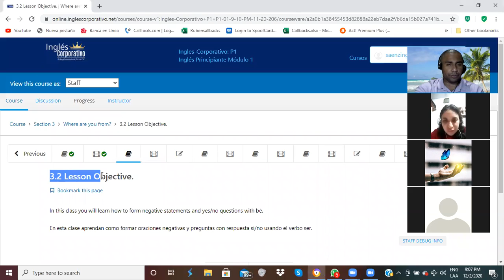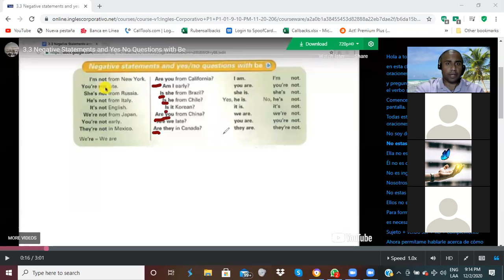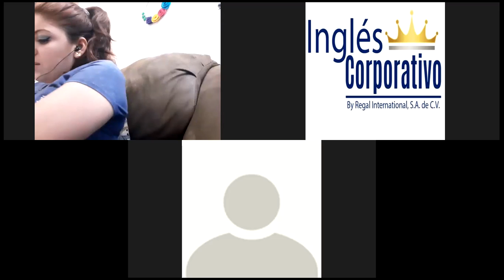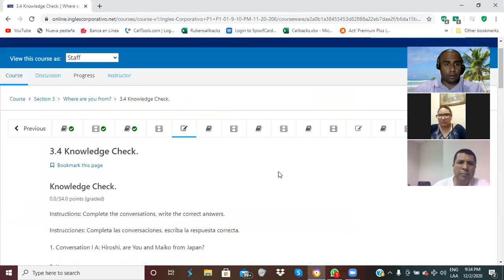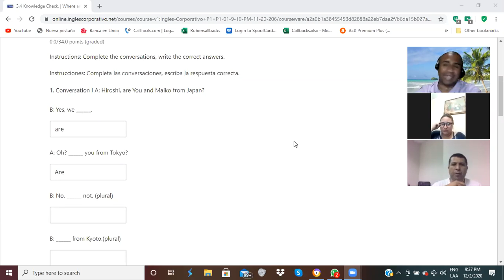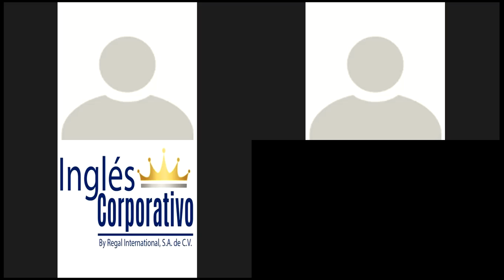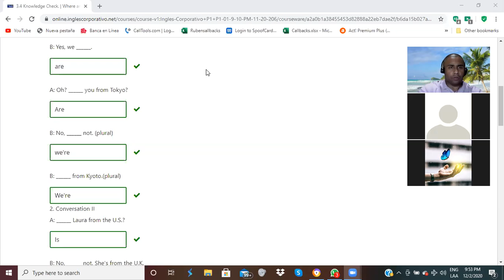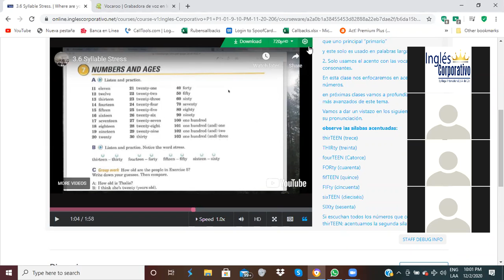Ingles Corporativo-Syllable Stress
By the end of this class you will become familiar with syllable stress.

Al final de esta clase ustedes se familiarizarán con el acento de las sílabas.